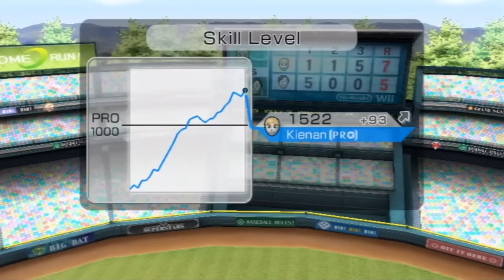hardcore wii sports baseball raging and funny moments